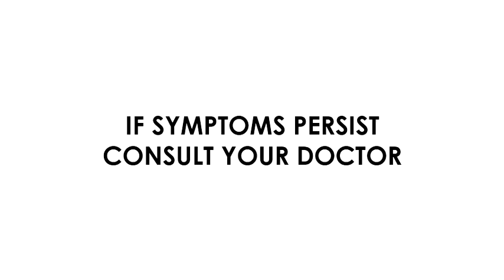Myracof Radio Ad (2018 - 2021)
Ambroxol Hydrochloride is the generic name of Myracof, If symptoms persist consult your doctor
Myracof: sulit na tosking makulit, Myracof!